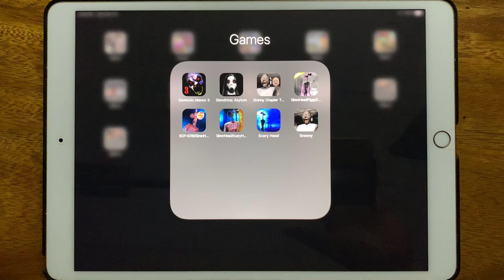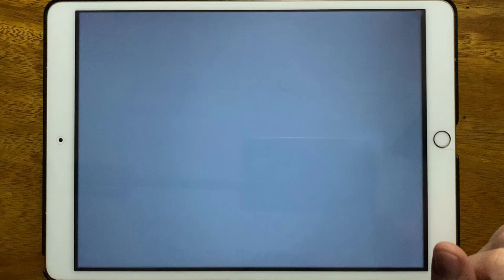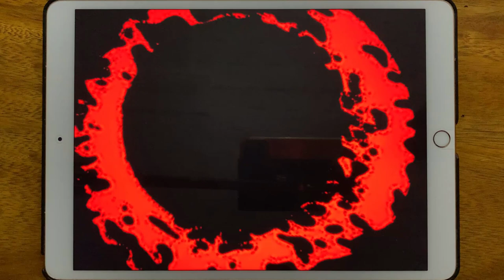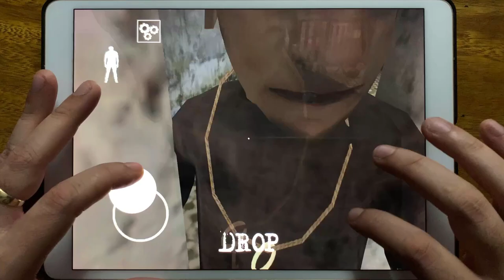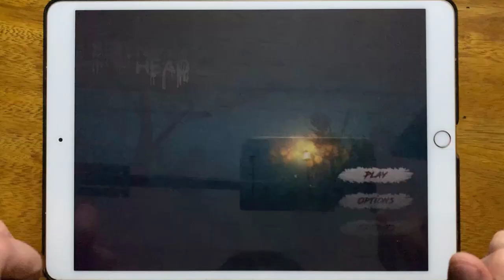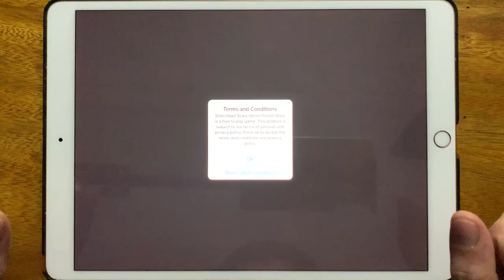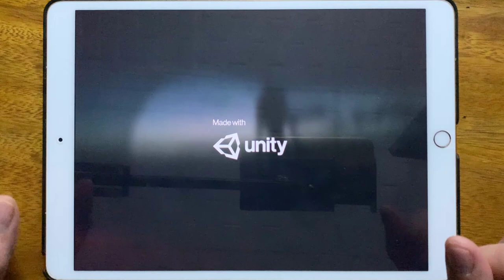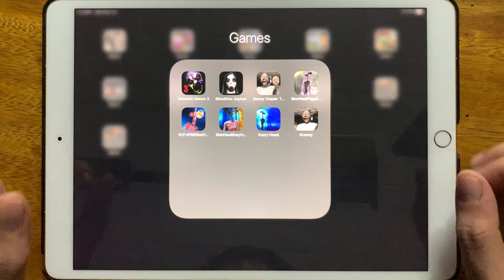Demonic Manor 3, Slendrina Asylum, Granny 2 Update 1.1.6, Siren Head Piggy Escape House...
Demonic Manor 3, Slendrina Asylum, Granny 2 Update 1.1.6, Siren Head Piggy Escape House, SCP 6789 Siren Headm Siren Head Scary Horror Forest Story, Scary Head, Granny